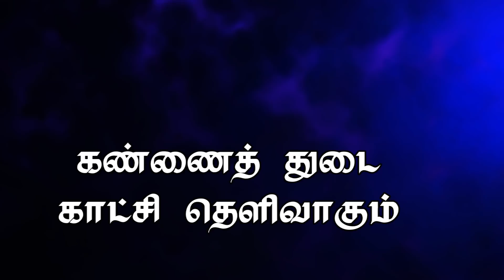Clippings - கண்ணைத் துடை காட்சி தெளிவாகும் (19.9.18) Bible Study Msg By Bro.D.Jestin (BS1835)